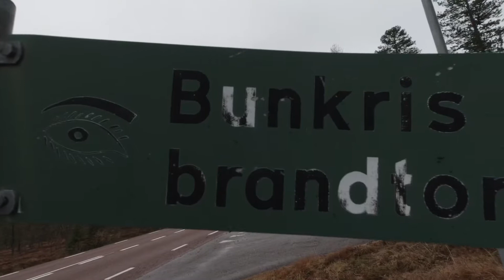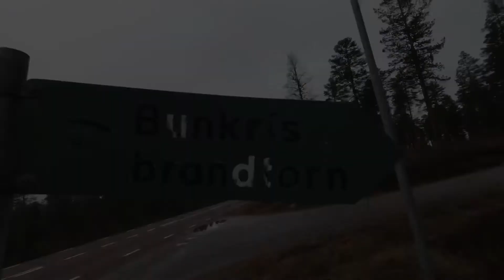BUNKRIS | Wooden Fire- and WW2 Air Surveillance Tower from 1890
Welcome to Bunkris fire tower built around 1890. Located in Dalarna, Sweden. It was also used as an air surveillance tower during World War II.
So are you near Älvdalen, Särna or Fulufjället I can recommend a visit to this place.
Välkomna till Bunkris brandtorn, byggd runt 1890. Den hittar ni i Dalarna, och den användes även som luftbevakningscentral åt försvarsmakten under andra världskriget.
Så är ni i trakterna kring Älvdalen, Särna eller Fulufjället så rekommenderar jag helt klart ett besök.

I would very much like to take part of your thoughts, ideas and improvements for future content. Please write in the comments below.
And please share my content to others that would be interested in a different channel.

Instagram PhotoByKent: Focusing on other type of photography. Like landscape, street, portraits etc.

Instagram DecayCaptured: It's a strict feed of decaying and abandoned places.

Photography gear I use:

➤ Main camera: Sony A7iii
➤ Microphone: Rode Wireless Go
➤ Microphone: Rode Videomicro

➤ Lens: Tamron 17-28mm f/2.8
➤ Lens: Tamron 28-75
➤ Lens: Canon 16-35 f/4
➤ Lens: Samyang 12 T3.1 fisheye
➤ Adapter: Sigma MC-11

➤ Gimbal camera: DJI Osmo Pocket
➤ Action camera: DJI Osmo Action

➤ Bag: Lowepro Protactic 450 AW
➤ Flashligh of choice: Olight X7R
➤ Flashligh smaller: Olight X7R

Music in this video provided by: ➤ Music and sounds from Youtube.

Edited in: ➤ Lumafusion on an IPad Pro